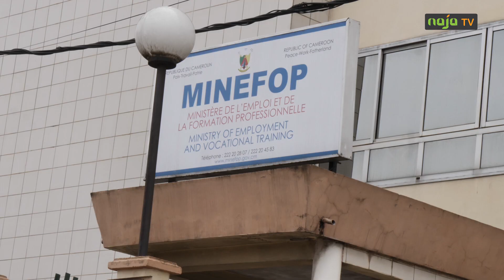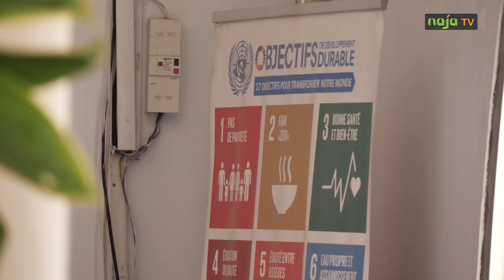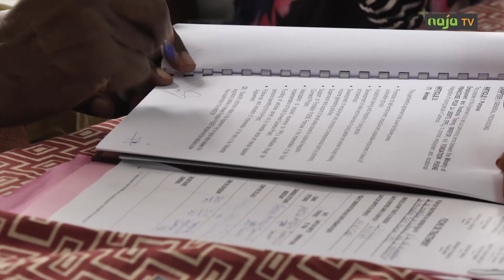FORMATION : TCHIROMA SIGNE UN PARTENARIAT AVEC MAMY NYANGA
Le ministre de l’Emploi et de la Formation professionnelle, Issa Tchiroma Bakary a conclu un accord avec la fondation Françoise Puene. Celle-ci est la promotrice de l’hôtel Franco de Yaoundé et par ailleurs ambassadrice de l’initiative Youth Connekt Cameroon.